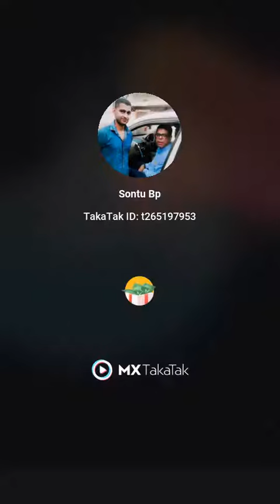Apna time Aayega 💞💞 video #2022